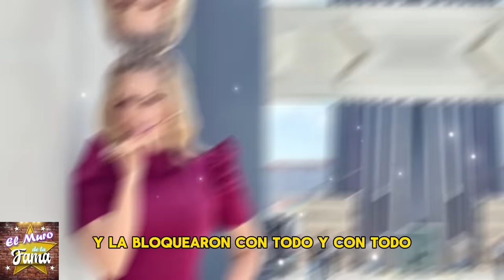😤“SE LLEVAN A MUCHA GENTE POR LAS PATAS”Andrea Legarreta amedrenta a Anette Cuburu para silenciarla🤐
Andrea legarreta mando a callar a Anette Cuburo,Anette Cuburo es Amezada por andrea Legarreta,Anette Cuburo,Andrea legarreta,ejecutivo,Televisa,Programa Hoy,Hoy,Mina Rubin,Erick Rubin,Bernardo Gomez,Nina Rubin no es hija de Erick Rubin,Mandaron callar a Anette Cuburo por ejecutivo de Televisa,Anette Cuburu tiene miedo a Andrea Legarreta,Alfredo adame dice que mandaron callar a Anette Cuburu,Alfredo adame asegura que anette esta amenazada

"NO TE VOY A PERDONAR ESTA" Anette Cuburu no la perdona

Andrea Legarreta al descubierto: Su lista de amantes secretos
"¡B0MB4 Conoce la lista completa de amantes de Andrea Legarreta"

"Escándalo revelado: Los amantes ocultos de Andrea Legarreta al descubierto"

¡Explosivo! Los amantes secretos de Andrea Legarreta salen a la luz"

o más triste es que se está involucrando una niña menor de edad que no tiene nada que ver con lo que está diciendo esta señora me parece una falta de respeto esta hija mía Rubí dice que an kuuru hizo mucho daño a la familia le ha hecho mucho daño a mi familia y pues si ha sido muy triste como como la gente se ha expresado

𝗘𝗥𝗘𝗦 𝗨𝗡𝗔 𝗥𝗘𝗚𝗔𝗟𝗔𝗗𝗔”,Erik Rubín,𝗥𝗢𝗠𝗣𝗘 𝗘𝗟 𝗦𝗜𝗟𝗘𝗡𝗖𝗜𝗢,Del Romance,𝗘𝗻𝘁𝗿𝗲 𝗔𝗻𝗱𝗿𝗮 𝗟𝗲𝗴𝗮𝗿𝗿𝗲𝘁𝗮,𝗬 𝗖𝗿𝗶𝘀𝘁𝗶𝗮𝗻 𝗗𝗲 𝗹𝗮 𝗳𝘂𝗲𝗻𝘁𝗲,de Andrea Legarreta,Y Erick Rubín,noticias recientes de andrea legarreta,separacion de andrea legarreta y erik rubin,chismes de la farandula en mexico,noticias de las celebridades en mexico,noticias virales del entretenimiento,andrea legarreta noticias actuales,chisme no like,chismes de andrea legarreta,noticias de la farandula,EL MURO DE LA FAMA